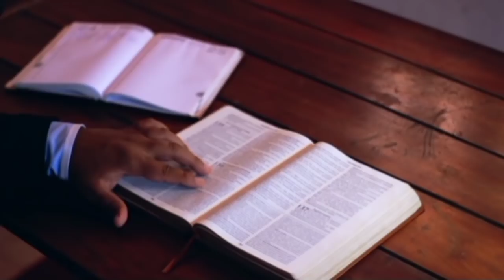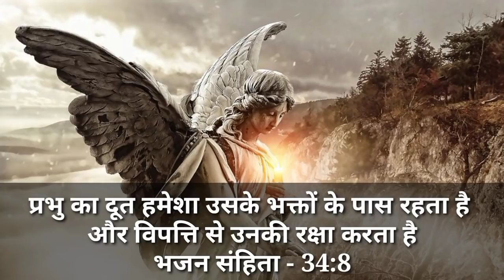संकट के समय पवित्र आत्मा की सहायता के लिए बाइबल वचन BibleWords to Help theSpirit in Times of Trouble